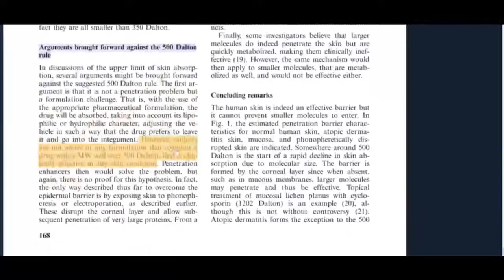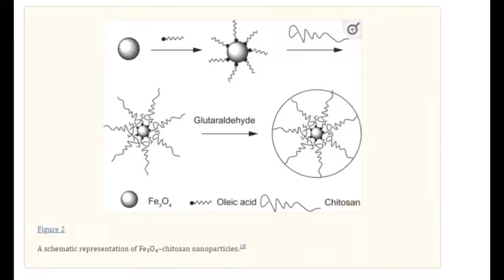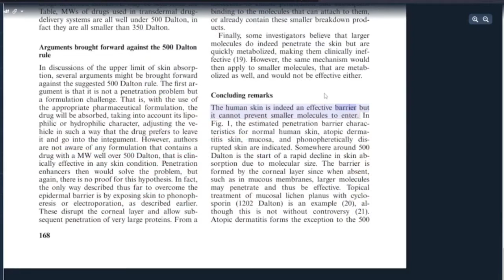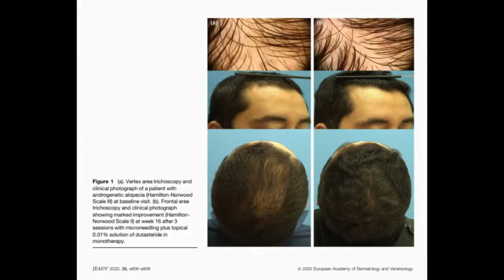The 500 Dalton rule Dermatology | Large Molecules Like Dutasteride